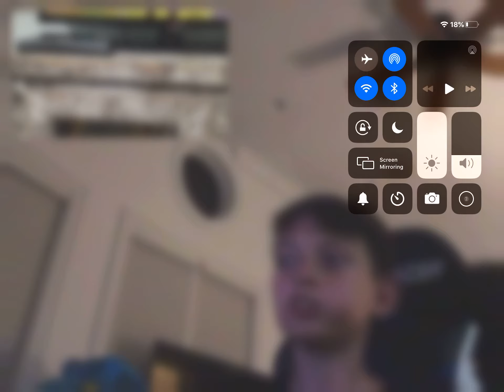Look at That